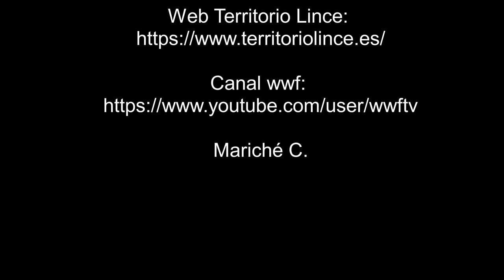El jabalí, el tótem y la luna - 19-02-22